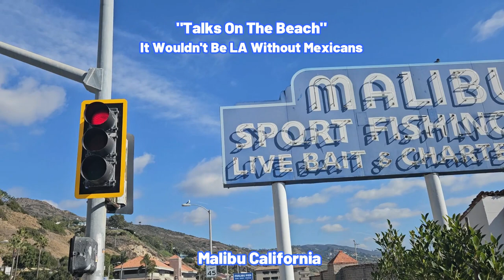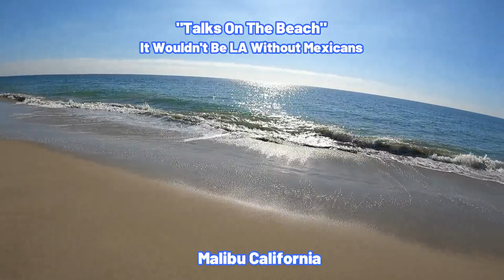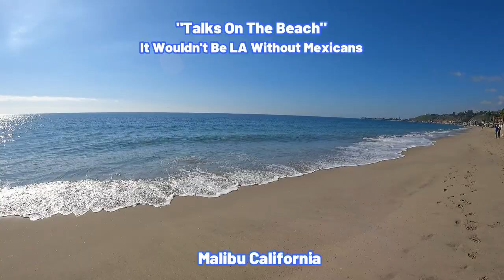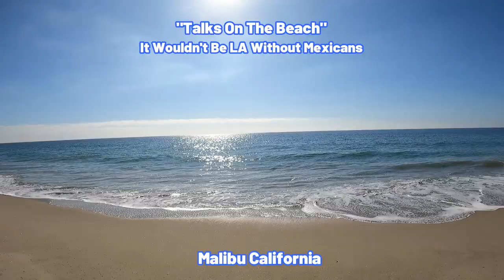IT WOULDNT BE LA WITHOUT MEXICANS - THE IMMIGRATION "PROBLEM"